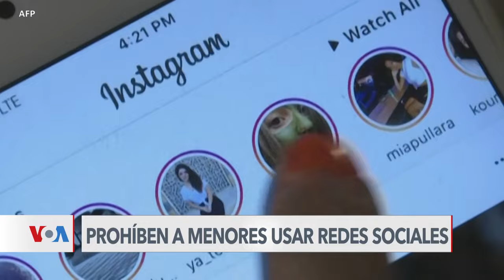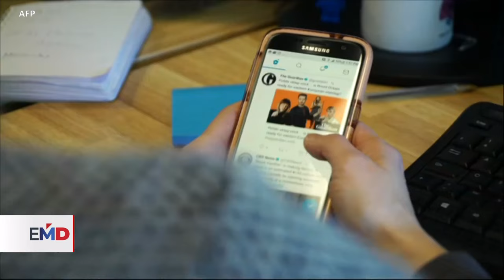EUA: Florida prohíbe a menores de 16 años usar las redes sociales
La legislación entrará en vigor en enero de 2025 y reaviva el debate entre la libertad de acceso a la información y la protección de los menores frente a los peligros cibernéticos.